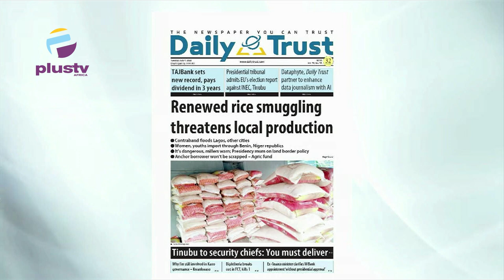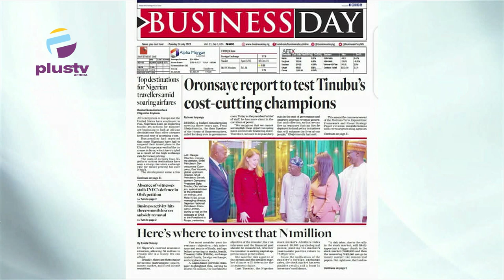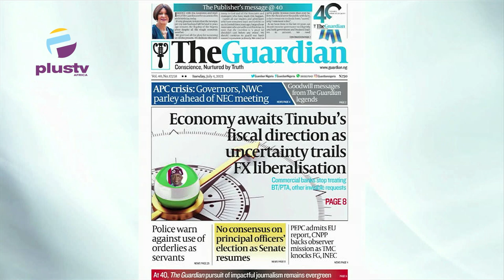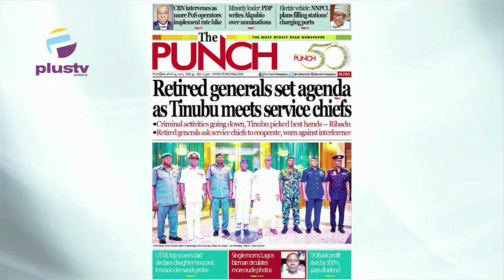Presidential Tribunal Admits EU’s Election Report |Renewed Rice Smuggling Threatens Local Production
Chris Kehinde-Nwandu, Member of The Charted Institute Of Arbitrators In The UK, Joined Nyamgul Agaji, to review the biggest stories in Newspapers today.